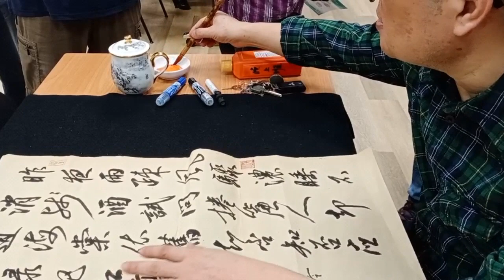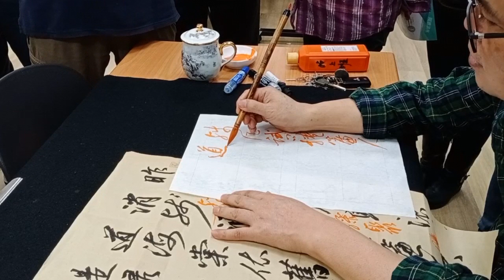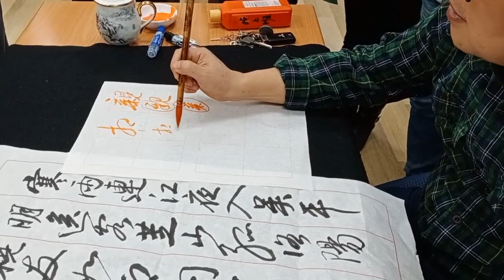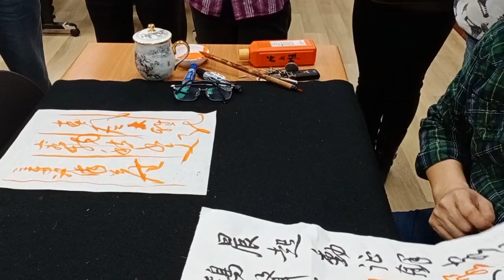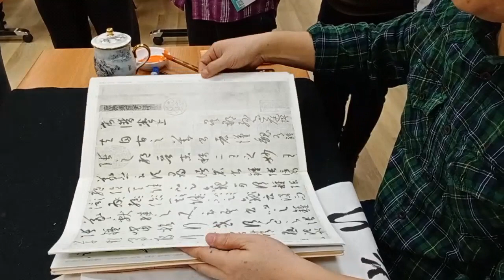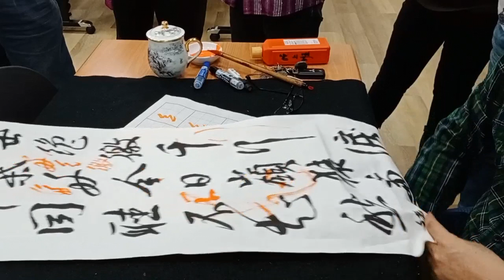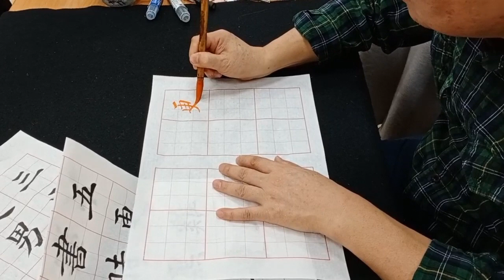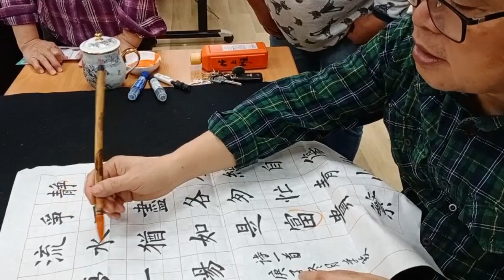書法課現場批閱示範講解（091201-1）-吳啟禎書法教室教學